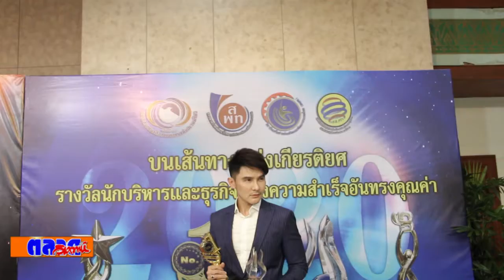แบรนด์ DR Mas ยืนหนึ่งวิตามินต้านแก่ คว้า 2 รางวัลสุขภาพและความงามดีเด่น ใส่ใจทุกขั้นตอน ตอบโจทย์ผู้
แบรนด์ DR.Mas ยืนหนึ่งวิตามินต้านแก่ คว้า 2 รางวัลสุขภาพและความงามดีเด่น ใส่ใจทุกขั้นตอน ตอบโจทย์ผู้บริโภค